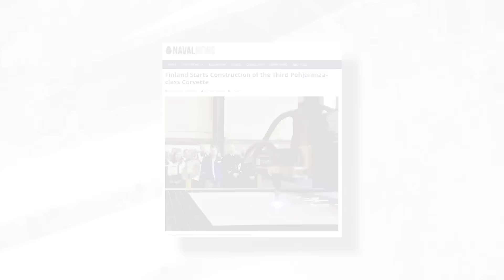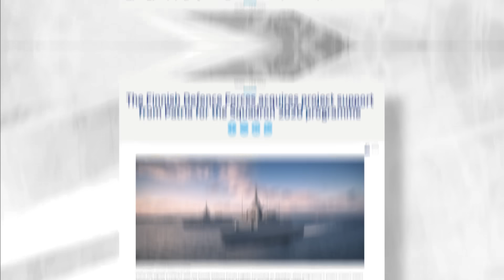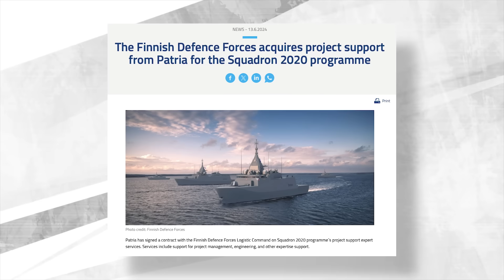Finland’s Multi-Role Corvettes (Pohjanmaa-Class)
2025: It’s been a fairly significant year for the Finnish Navy and its upcoming Pohjanmaa-class corvettes. The first of these ships was launched in May while construction of the third began in August. So, in this video, let’s look at this program, its progress, and what is known thus far- including ship specifications and capabilities, project timeline, and project cost.